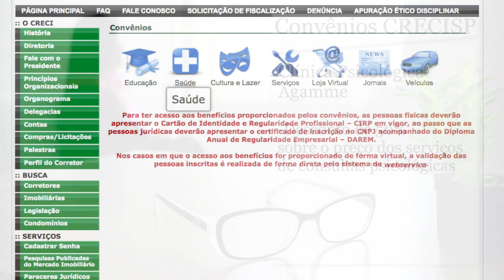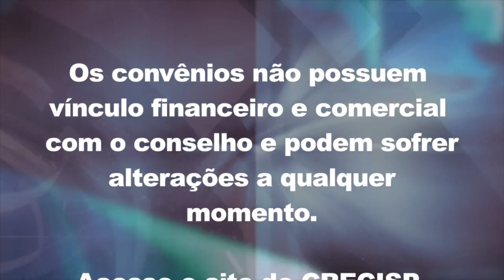Convênios 144 - Clínica Psicológica Agamme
04 de novembro de 2016